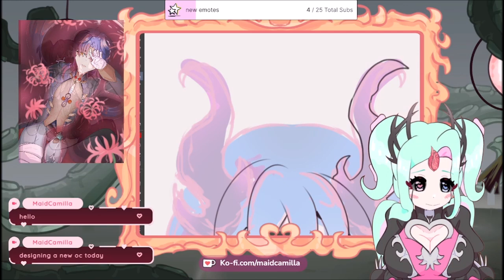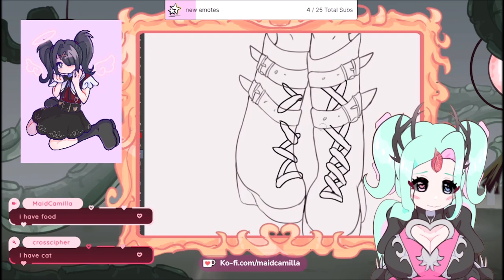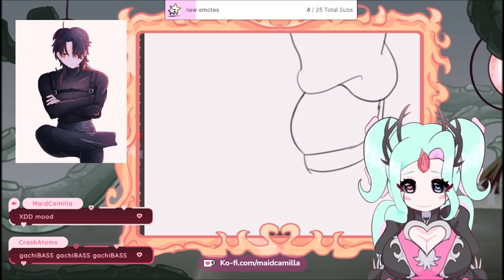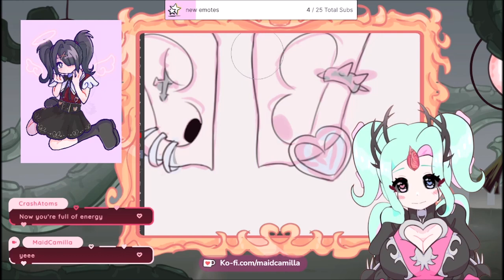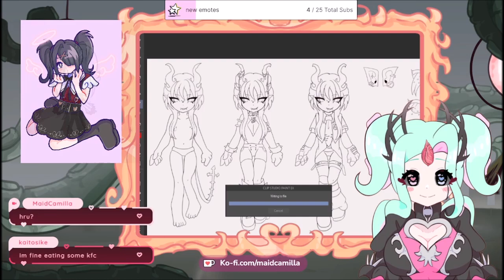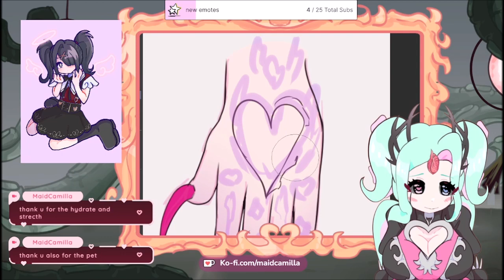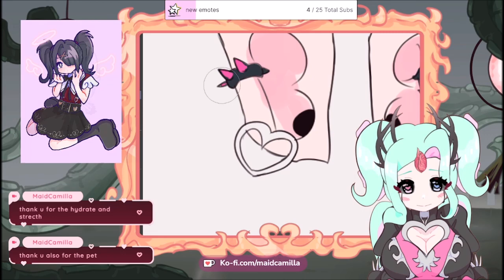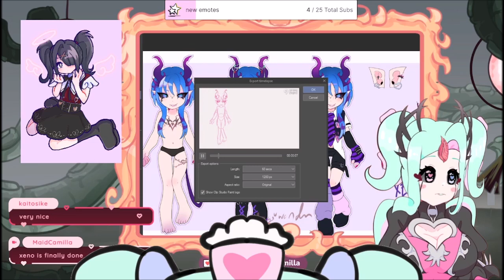VTuber VOD Designing new oc